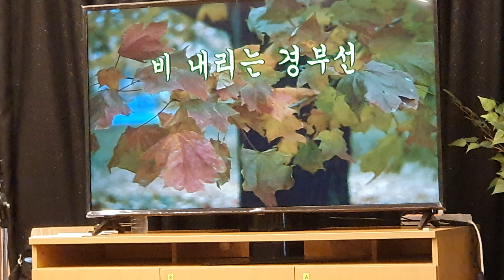👨‍💼가수:나현민/비내리는 경부선(배호)☆뉴스타 예술단&태릉 청춘카페☆